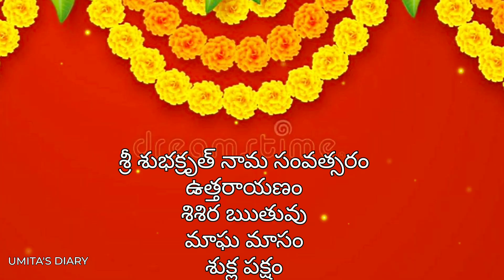VASANTHA PANCHAMI 2023 in Telugu | Vasantha Panchami 2023 Date | Vasantha Panchami Pooja Panchangam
vasantha panchami 2023 in telugu | vasantha panchami 2023 date | vasantha panchami 2023 | vasantha panchami pooja | vasantha panchami 2023 in telugu date | 26January2023

vasantha panchami 2023 | 2023 vasant panchami date in telugu | vasantha panchami pooja vidhanam